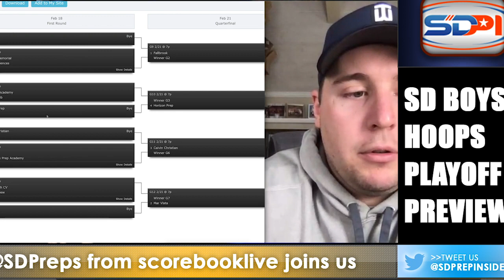San Diego Boys Basketball Playoff Division 5 Preview